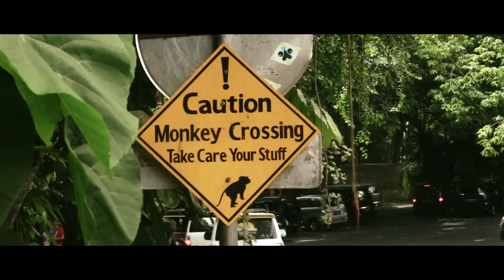Los monos de Ubud en Bali | Viajes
En realidad es un templo hinduista en el que habitan monos y una visita a este rincón es algo imprescindible si en vuestro recorrido por Bali, pasáis por Ubud. Si os apetece descubrir la belleza de sus construcciones y "convivir" unas horas con los monos, aquí tenéis algunas recomendaciones y consejos para disfrutar de la visita.

La ciudad de Ubud tiene una calle principal muy conocida por todos los que visitan la ciudad y muy fácil de identificar por ser una cuesta muy empinada. No hay más que bajar la cuesta, -deteniéndonos si nos apetece en las tiendas de artesanía y camisetas- para encontrar abajo el famoso Templo sagrado de los monos.

Tras la entrada, descubrimos una especie de parque o bosque, lleno de senderos en el que vamos encontrándonos con algunas construcciones -muy repartidas- y una gran población de monos, tanto en los laterales, en los árboles, como acompañándonos durante el recorrido.

Como en la mayoría de los templos en Indonesia, es conveniente llevar cubiertas las piernas y los hombros, por lo que hay que elegir la ropa adecuada. De todas formas, -como también es habitual- se pueden alquilar unas telas o pareos para cubrirse.

Es recomendable llevar agua en los meses de calor. Pero todo lo que lleves, -agua, comida, gafas, gorras... - debe estar bajo control pues los monos son curiosos y pueden robarnos cualquier cosa sin darnos tiempo a notarlo. Mete todo en la mochila y no lo saques de forma descuidada sino cuando veas que no será un problema.

v.118238853

C/ Fco Tomás y Valiente, 11b, local 10-1 | 39011 Santander